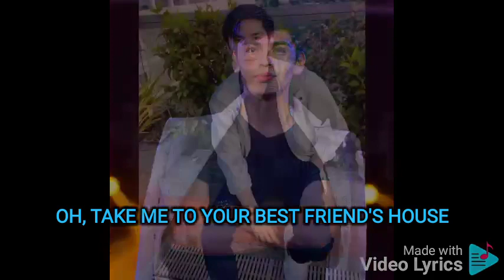Tongue Tied By New Directions Lyrics February 24 2023